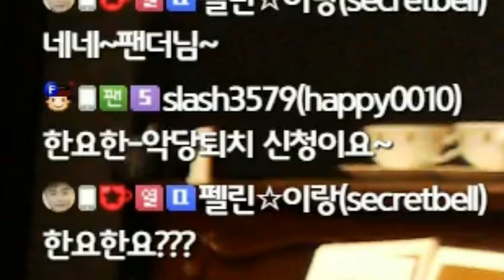"악당퇴치 - 한요한" (Piano + Elec) Cover.펠린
매일밤 8시 아프리카TV 즉석 신청곡 방송!!

Camera : logitec C920
Guitar : James tyler (Burning water)
Keyboard : KX8 (Yamaha)
MIDI DAW : Cubase 9.5
VSTI : Keyscape , Guitar rig 5